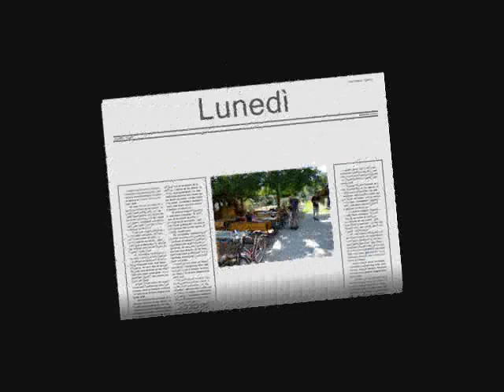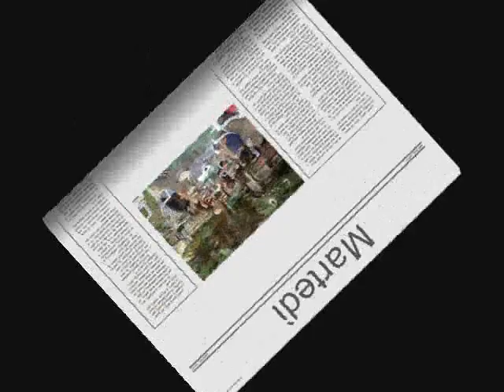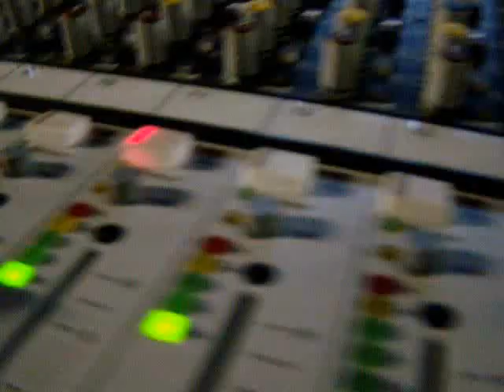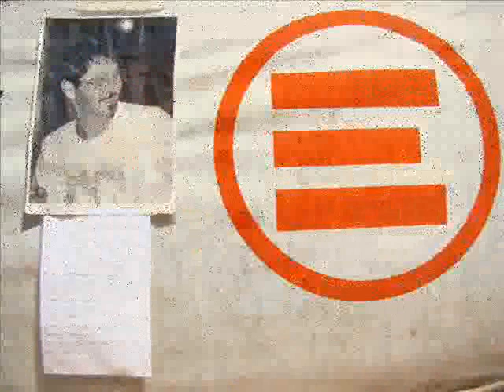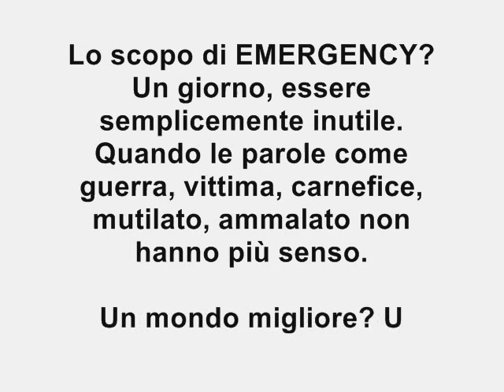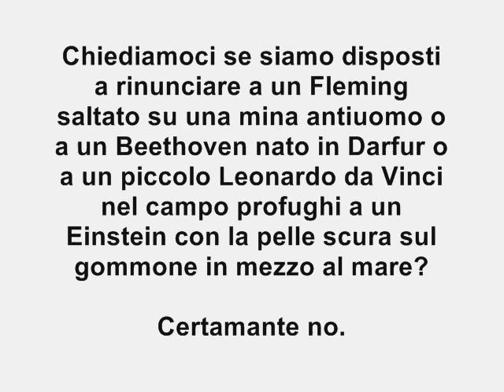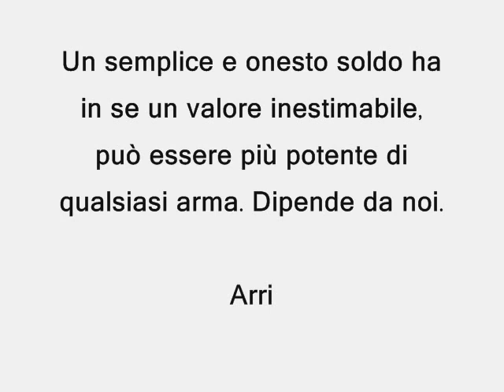2008 Festa Emergency & Los Quinchos al Pido Merano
Slide Show realizzato dal Comitato organizzatore eventi pro Emergency Merano